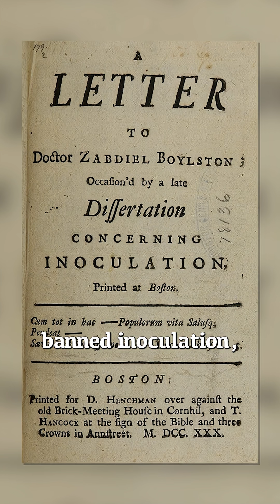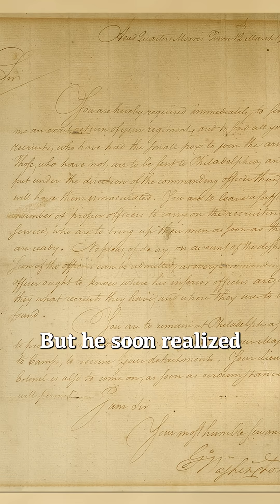Some Revolutionary Soldiers Did This to Protect Themselves from Smallpox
In this Survive History video, Louee explains how some soldiers during the Revolutionary War tried to protect themselves from smallpox. Inoculation against smallpox was not a new idea. In fact, the British had used it during the Seven Years War. And we know some American soldiers actually tried the procedure on themselves. Taking something like a pine needle or other sharp implement, they’d pierce one of the pus-filled blisters on the infected person’s skin. And then they'd effectively inject themselves, usually under the fingernail. It certainly wasn't without risks. And you were sure to get at least a mild form of the illness. But it's reckoned the mortality rate after inoculation was around 2%, compared to 20 to 60% without protection.